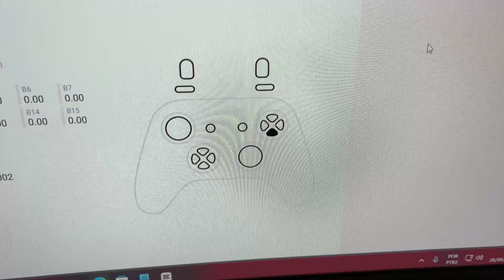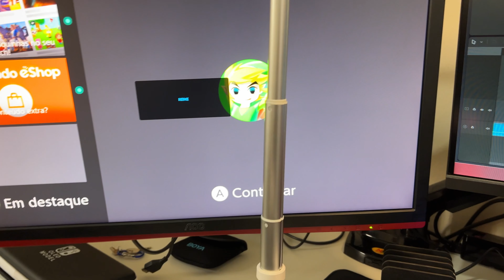Por que todo mundo tá comprando esse CONTROLE barato?? (Machenike G5 Pro Max)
Nesse vídeo eu mostro o controle Machenike G5 Pro Max baratinho que geral ta comprando!!!

🛒Links para você comprar o Machenike G5 Pro Max do vídeo:

🎮NOVA VERSÃO DO G5 PRO MAX
🎮VERSÃO DO VÍDEO

⚠️Se caso você preferir o Machenike G5 Pro apenas (eu expliquei a diferença dele para o Pro Max no vídeo), aqui está o link↙️

🎮Machenike G5 Pro